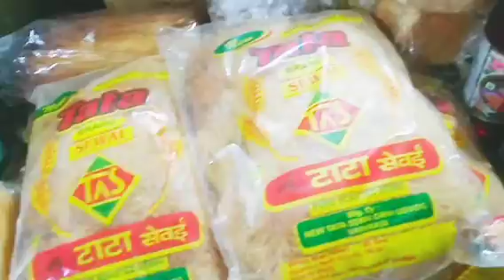gos nagar market vlog 🥰|| eid shopping vlog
gos nagar market vlog 🥰|| market vlog|| eid shopping vlog